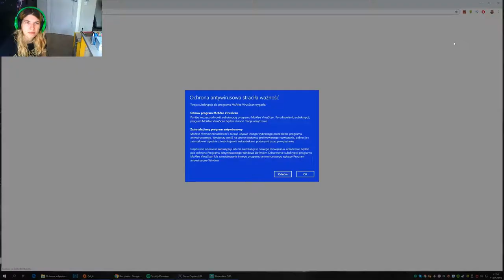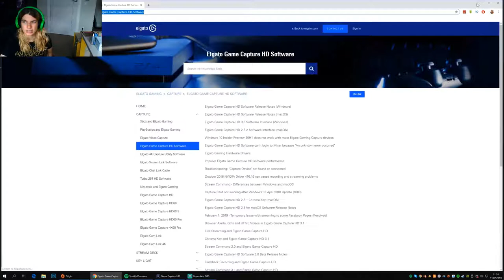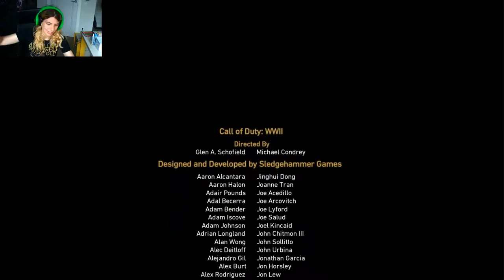Zagrajmy w call of duty WW2 #12 - wyruszamy na ren (KONIEC GRY)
dziś wyruszymy na most ren by zakończyć misję
📷mój intagram